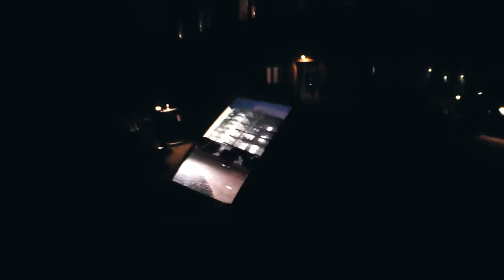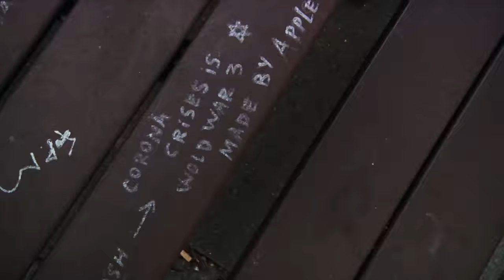Califörnya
featuring:
Alex O’Donahoe 01:45
Lowe Dalén
Carl Mårtensson
Martin Sandberg
Axel Lindquist
Gunes Özdogan
David Jakinda 7:04
Oskar Wennberg
Nils Douglas Karlsson
Nate Jensen 10:30
Sebastian Dianoff 11:54
Griffin Connor
Carlo Campos
Matt Savidakis
Simon Hallberg 15:23
Adrian Kamlid
Josef Skott Jatta
Sondre Mortensen
Carl Åström
Axel Lindquist
Matheo Royale
Sean Christiansen
Joel Uzelac
David Stenström
Vincent Boman
Vilbur Fritzon
Simon Karlsson
Hannes Edvinsson
Vincent Huhta 20:26
Mark Gavigan
Simon Bjartmar
Elias Mensi
Alex Elfving
Gabriel Viking 24:07
Axel Lindquist

additional filming by:
Fritte Söderström
Duane Flexman
Miki Lund Eriksen
Seth Gromis

a @greenskateing production
2024